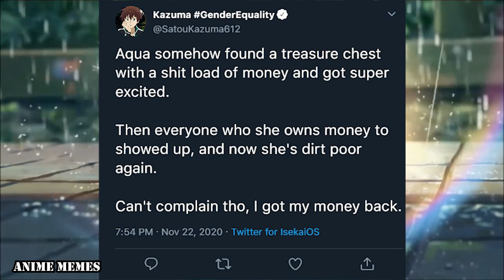Anime Memes Just Got Revamped - V34 Music Edition!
Welcome to the newest edition of the Anime Memes Just Got Revamped series! In this episode, we're taking a look at some of the latest and most popular wholesome anime memes.

From character moments to classic scenes, these memes are perfect for fans of all ages.

animememe
animememes
anime meme
anime memes

Sauce:
r/animemes

I DO NOT OWN MEMES IN THIS VIDEO